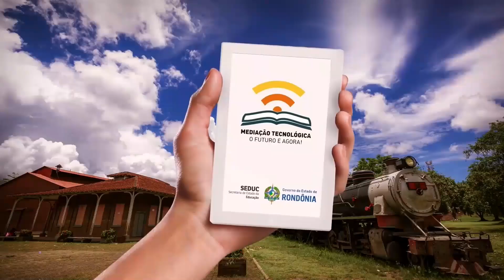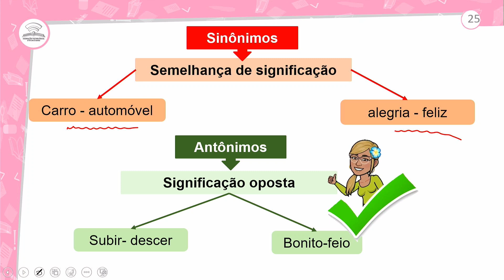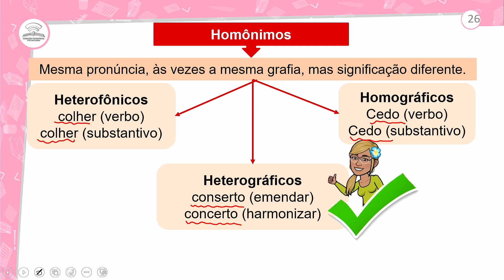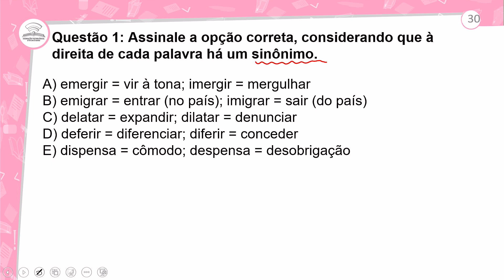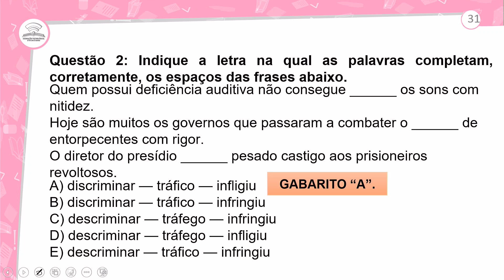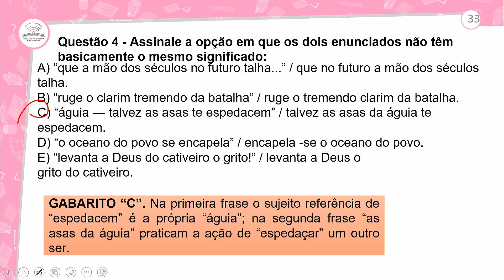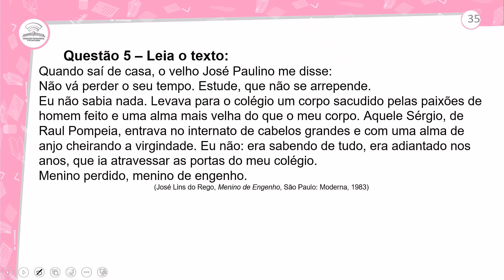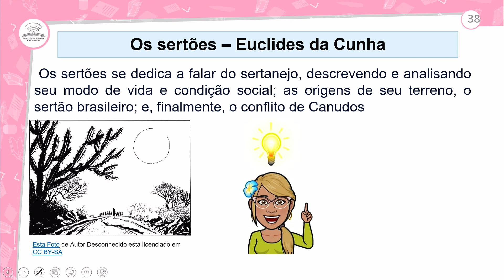25.2 - REVISÃO E CORREÇÃO - CLUBE DE LEITURA - PORTUGUÊS - 3º ANO E.M - AULA 25.2/2024